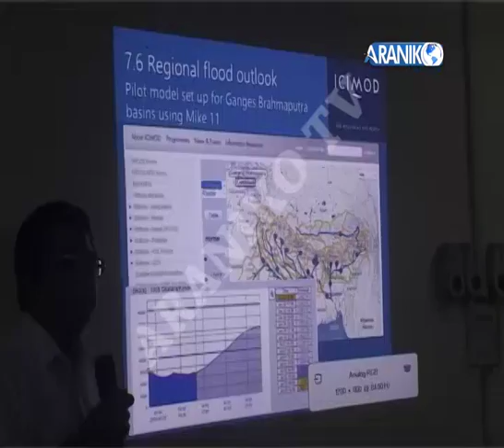Rajya Byabastha Samiti